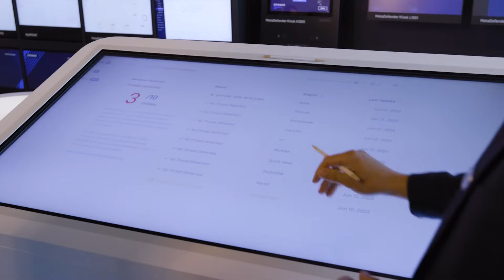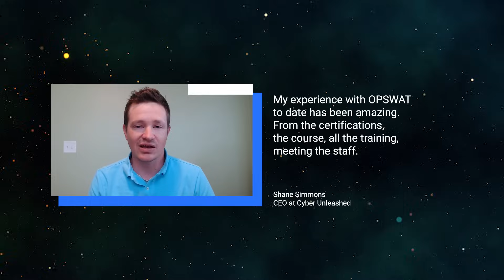OPSWAT Academy Scholarship Program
🛡️ The safety and integrity of an organization's digital assets can only be ensured with properly trained cybersecurity personnel.

The OPSWATAcademy Scholarship Program was established to provide training for employees and students in educational institutions and government agencies to become professionals in cybersecurity.️

By participating Program, we will:
🌟Grant CIP cybersecurity knowledge
🌟Support expertise in IT/OT
🌟Provide access to the latest methods and tech

Join and be part of the cybersecurity training revolution!

💻 Become a part of the OPSWAT Academy community! Connect, engage, and stay updated: